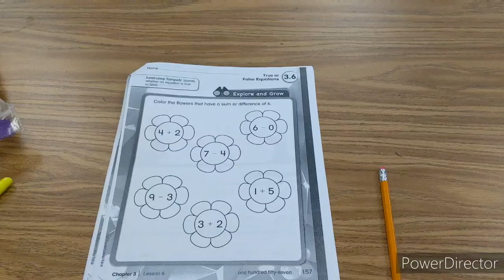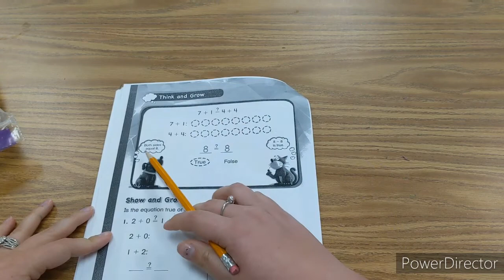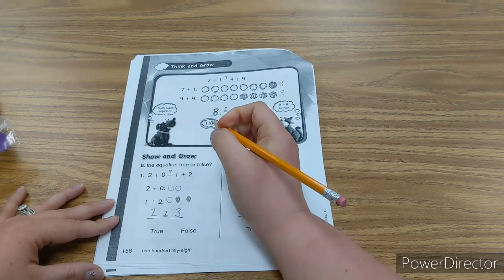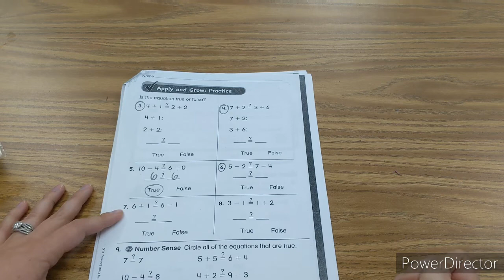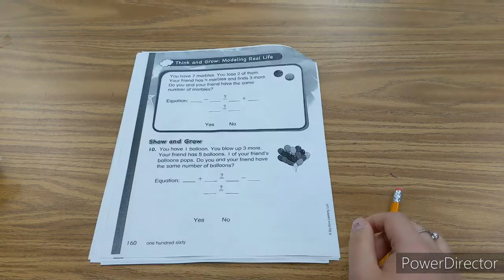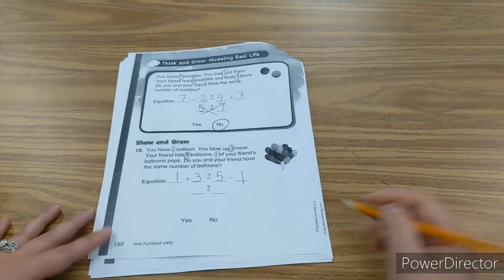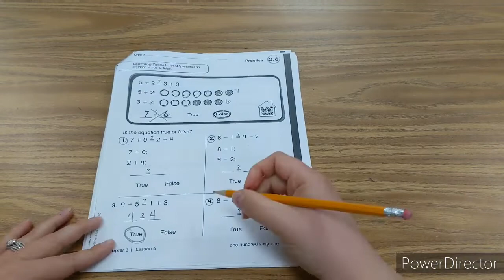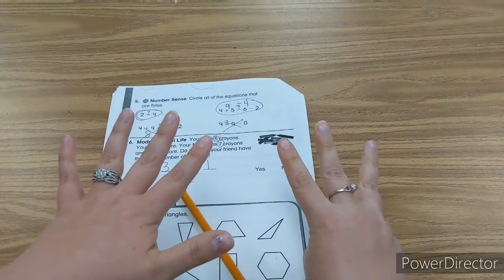Math Chapter 3 Lesson 6